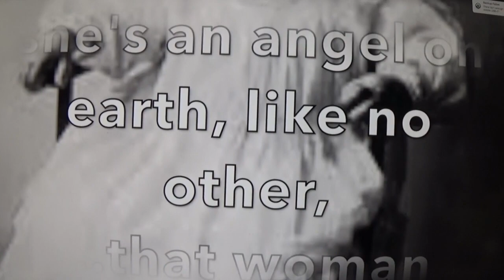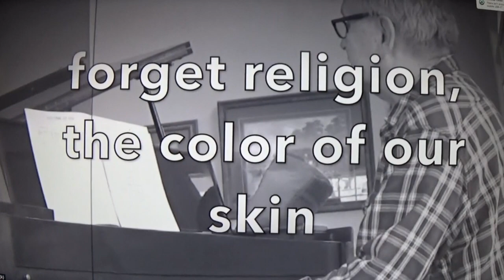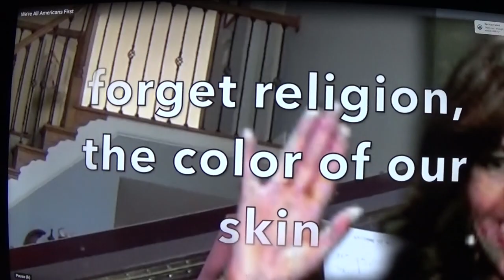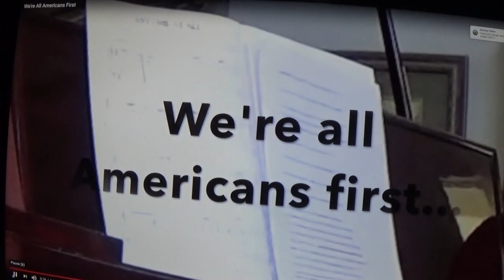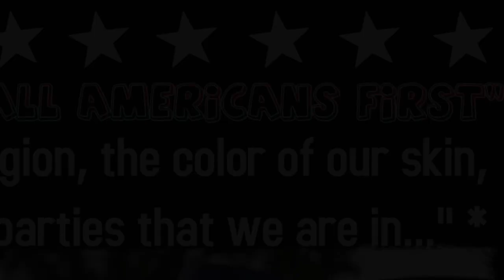we are all americans FIRST